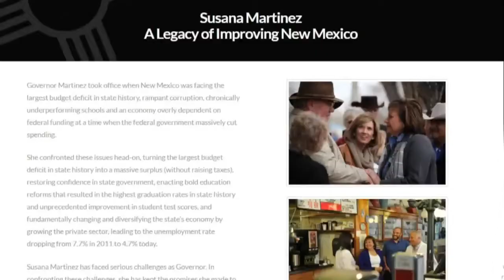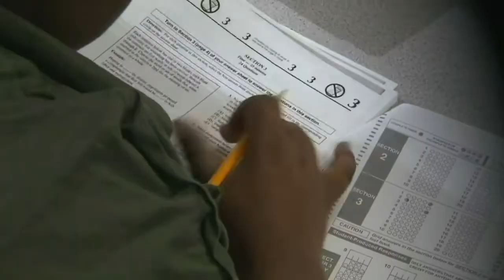Non-profit launches website dedicated to Gov. Martinez' 'legacy'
Non-profit launches website dedicated to Gov. Martinez' 'legacy' - Source